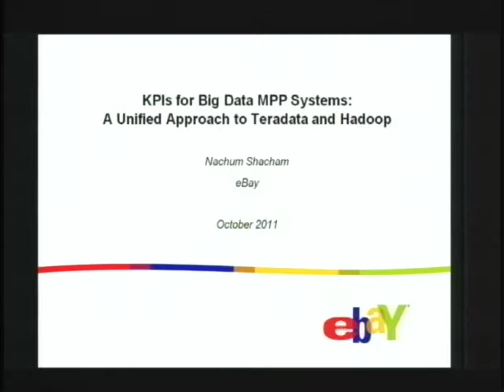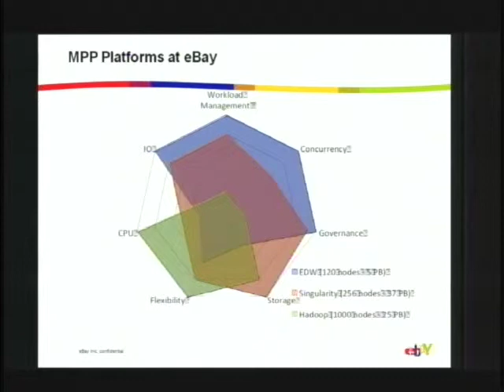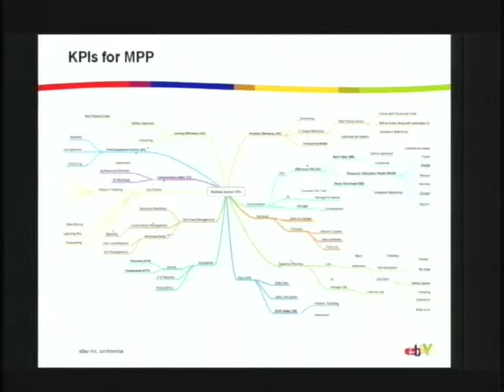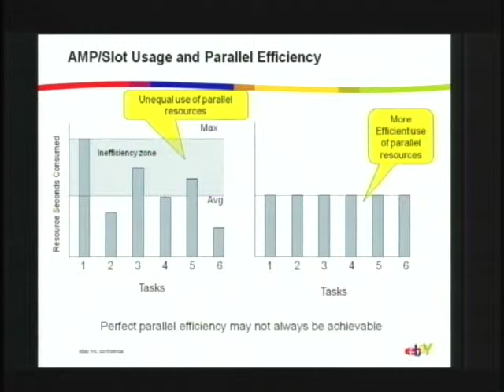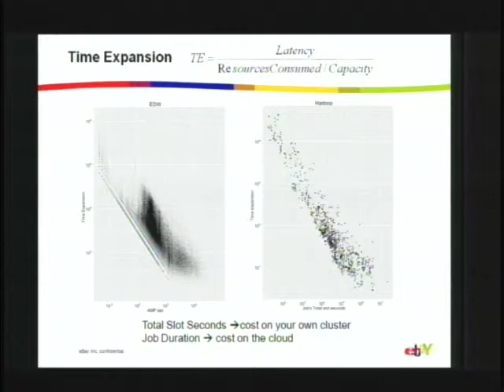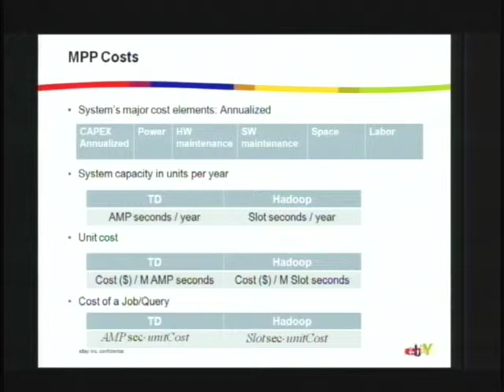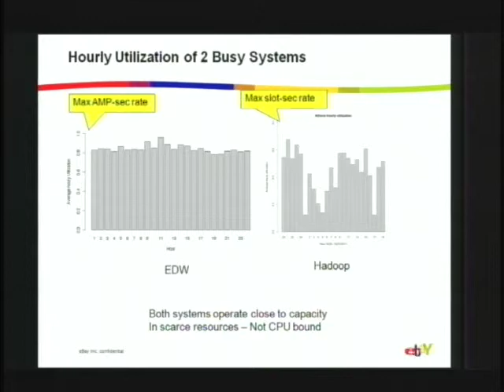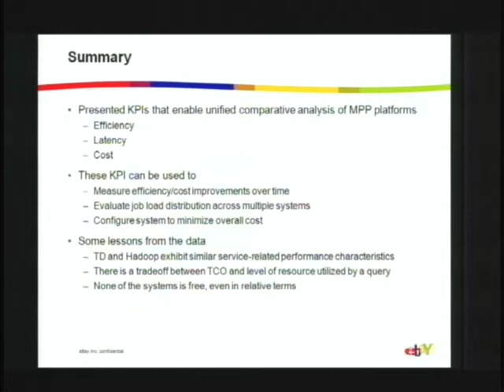XLDB2011 Big Data System Metrics - Managing Systems of Extreme Scale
Speaker: Nachum Shacham (eBay)